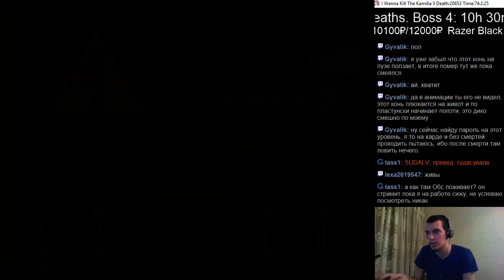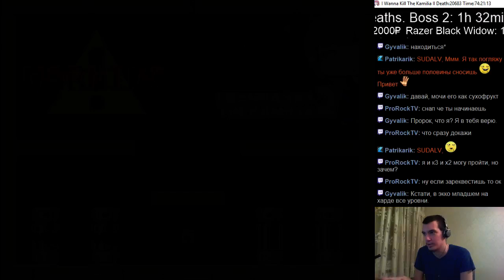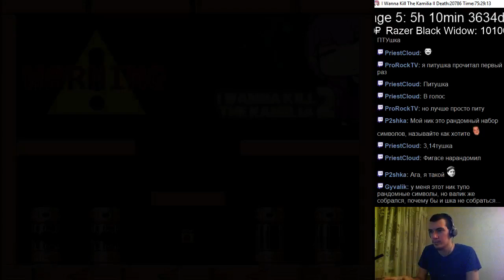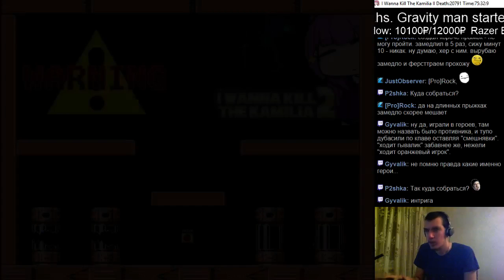#277 I wanna kill the Kamilia 2 #27